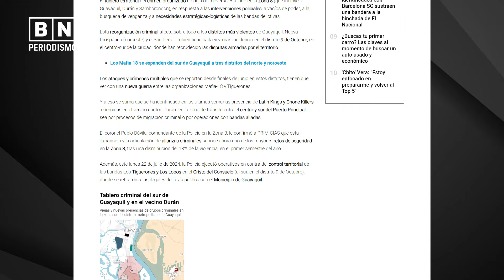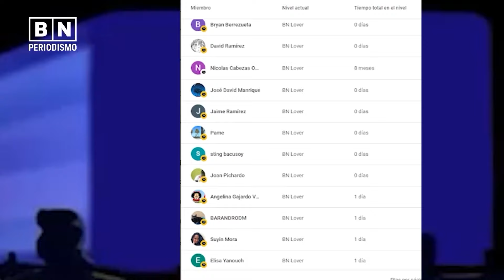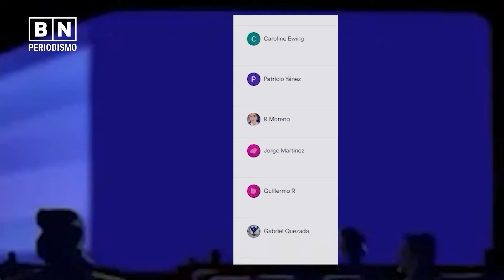¿Por qué Guayaquil es tan violento? | Guerra de territorios | BN Periodismo | Noticias de Ecuador